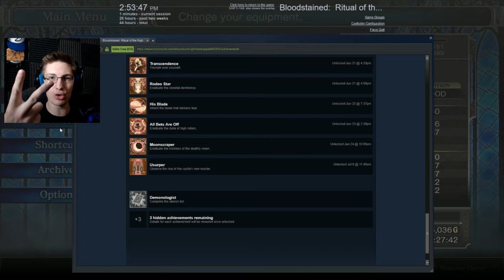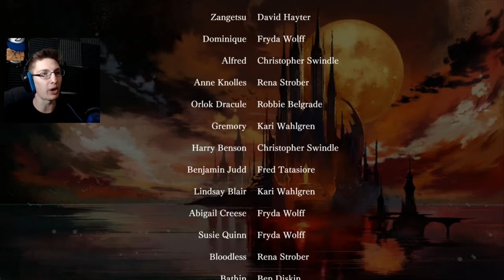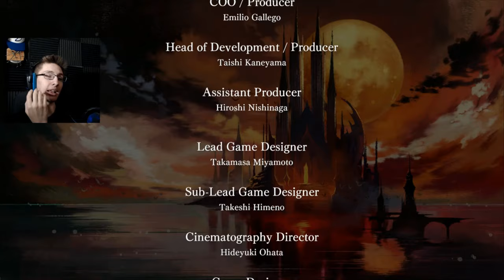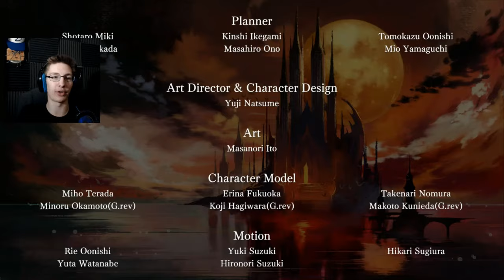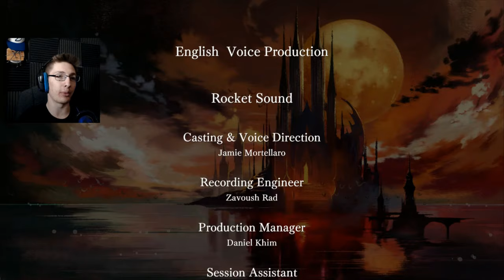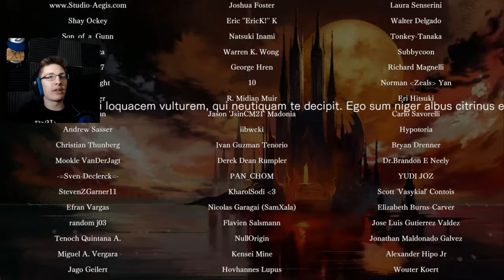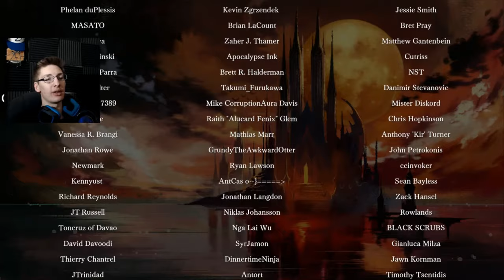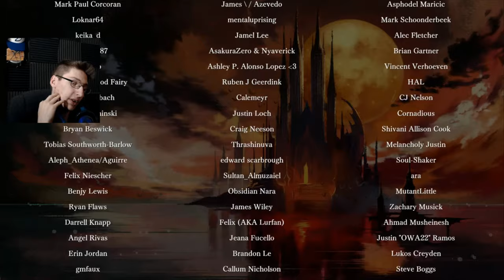TOTAL COMPLETION - Bloodstained Ritual Of The Night PT 13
Every last thing in this game is DONE. I have officially 100%'d Bloodstained. This game will be back on the channel as updates come out with other modes!